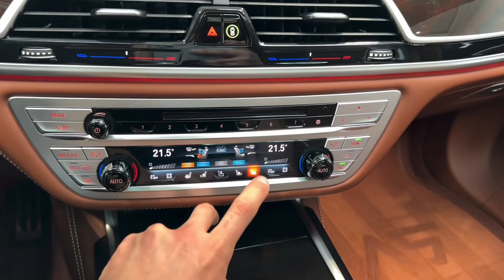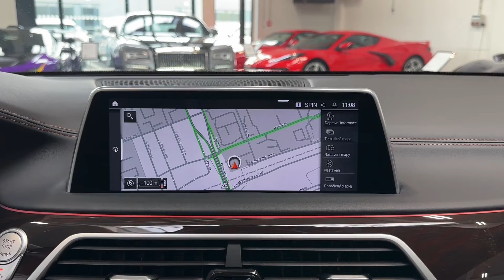BMW Řada 7 - 750i xDrive*INDIVIDUAL*TAŽNÉ*LASER*ZÁRUKA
AS242427

BMW Repair Inclusive na 3 roky / 200 000 km - Tovární záruka.
BMW Service Inclusive na  5 let / 100 000 km - Servisní paket.

Výbava: Barva: Metalický lak Black Sapphire, M Sportovní paket, M sportovní výfukový systém, 20" M kola z lehké slitiny Star-spoke 817 Bicolour, Sportovní automatická převodovka, M aerodynamický paket, Adaptivní vzduchové odpružení s nastavitelnou výškou a tuhostí, Volič jízdních režimů, Integrované aktivní řízení vč. natáčení kol zadní nápravy, Komfortní přístupový systém, Soft-close, El. ovládané víko kufru, El. ovládané tažné zařízení, BMW Individual celokožené čalounění Merino Tartufo/Black, BMW Individual čalounění stropu Alcantara Tartufo, BMW Individual dřevěné obložení interiéru Ash Grain Black/Red, 4 zónová klimatizace, Vyhřívaný multifunkční sportovní volant, BMW Live Cockpit professional, Head-up displej, El. ovládané střešní okno, Ambientní osvětlení, Harman/Kardon surround sound system, DAB-Tuner, CD přehrávač, BMW Gesture Control, WLAN Hotspot, Čelní sklo Climate Control, Keramické ovládací prvky, Driving Assistant Professional, Parking Assistant Plus, BMW Drive Recorder, M zadní spoiler, Tepelně izolační skla všech oken, BMW Laserové světlomety.